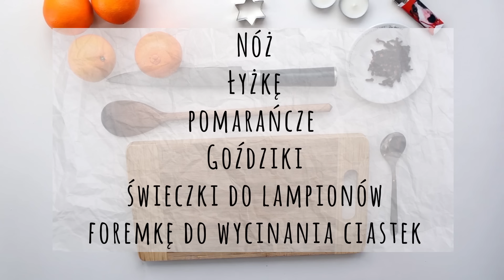Jak Zrobić Lampion Z Pomarańczy - DIY - Zrób to sam - Sposób na wszystko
Jak Zrobić Lampion Z Pomarańczy - Ozdoby na Święta Bożego Narodzenia DIY - Zrób to sam - Sposób na wszystko więcej na